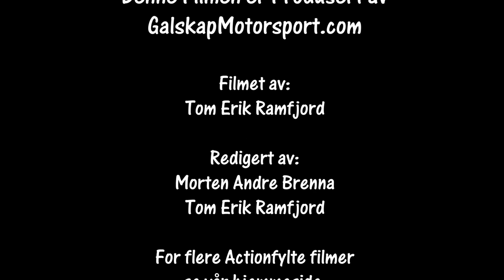Rally Hedemarken ss9 2018 cam1